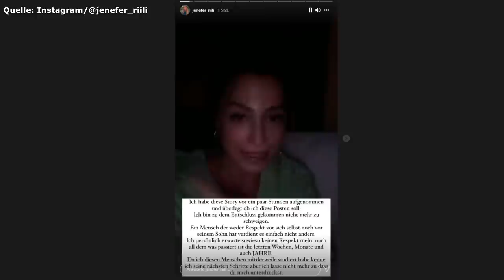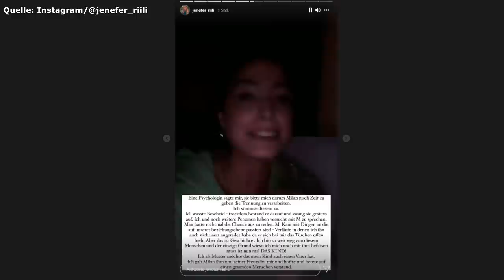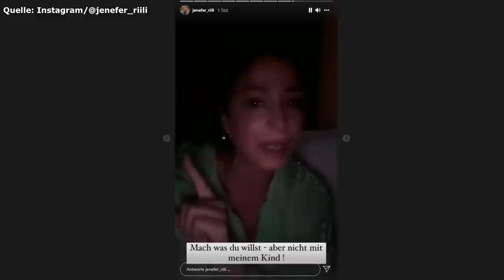Jenefer Riili flippt auf Instagram total aus! Drama bei ihr & Matthias Höhn?